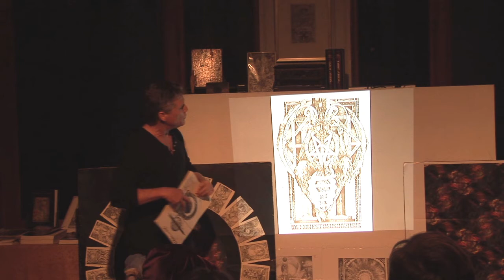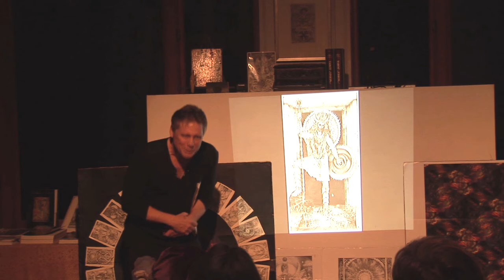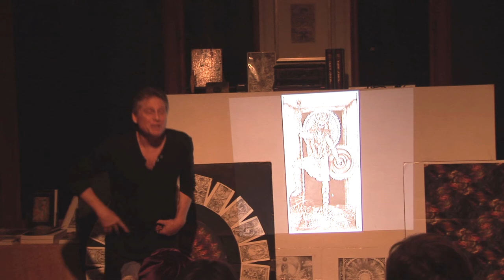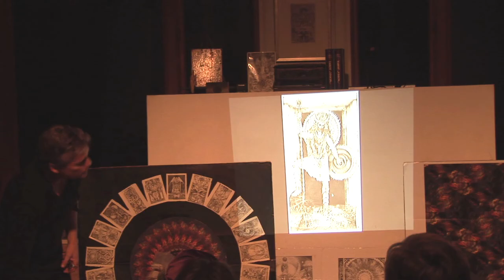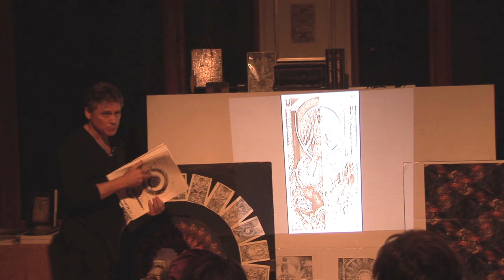Part 4 :: LEIGH J. McCLOSKEY :: Olandar Foundation :: "Birth Of The Divine Masculine"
Actor, artist, and visual philosopher Leigh J. McCloskey presents his lecture "BIRTH OF THE DIVINE MASCULINE" - at his home in Malibu, CA, which is also the headquarters for his OLANDAR FOUNDATION FOR THE EMERGING RENAISSANCE.